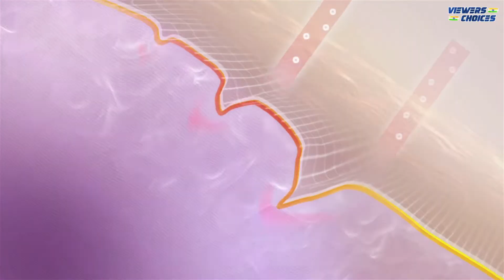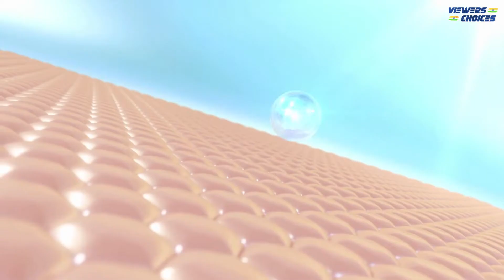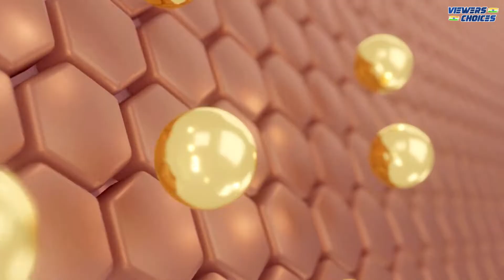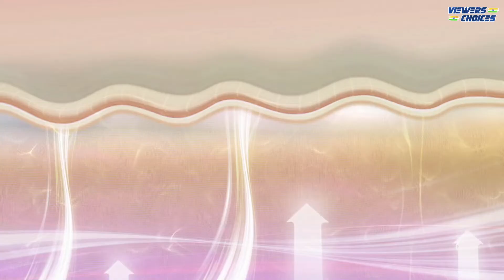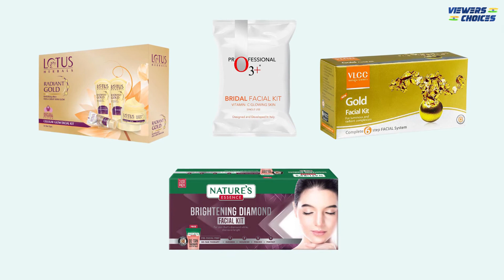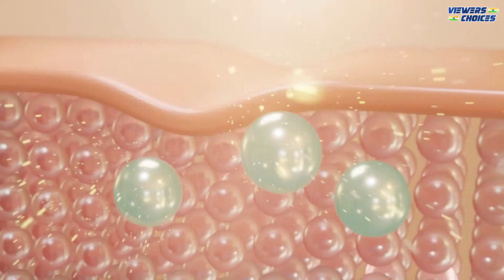Best Facial Kit for Brides all Skin Types | Best 4 Brides Facial Kit for Glowing skin.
Hello friends! Iss video mein friends hum dekhege k  hamare face ko glowing and fresh and de tan kaise karna hai. Aaage iss video mein janage k ek bridal glow ke liye kaun kaun si chize required hai. Aaj friends hum dekhenge best facial kit for brides jo aapko dega bridal glow and apki skin ko refresh kar dega.

Check the product link given below : -
1. Nature's Essence Brightening Diamond Facial Kit
2. O3+ Bridal Facial Kit

3. VLCC Facial Kit

4.  Lotus radiant gold facial kit